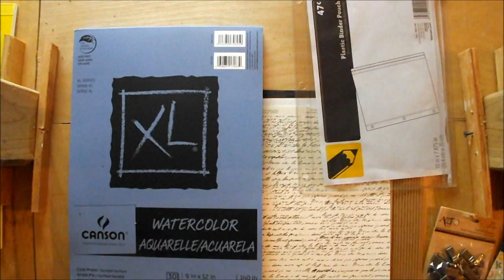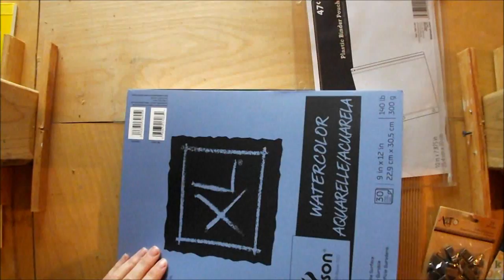Easy Art Journal - Make A Proper Artist's Journal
There are so many great journals on the market to fall for, but inevitably, once at home, you're forced to glue pages together, to avoid bleeding markers, or your watercolors send it into waves and buckling.  Although cool outside, many just don't have the kind of paper inside that can stand up to wet media, take the weight of heavy objects glued on their pages, be distressed, or make it through the basic banging around inside a hiking backpack.

This is the easy (maybe even lazy) way to make your own awesome, artist's journal - with Duct (Duck) Tape!!  And durable, quality, artist's paper inside.  Join me and make a journal for your own or an artist you know.  Sorry sketchers! This one is for painters, distressers, markers, and collage journalers - you already have too many choices out there with great covers and paper that can be sketched on.

Supply List:
12 sheets 140 lb. watercolor paper (or for makers/mixed media/acrylic painters - Bristol paper) or 6 sheets of each
.75" Duct Tape (get 2)
scissors, straight edge and xacto knife
1 sheet of cardboard or heavy cardstock at least 11" x 17"

Also find many other binding tutorials (if Duct Tape is just TOO EASY for you, or you happen to be very traditional about journal making) at my pinterest board: Creative Journals